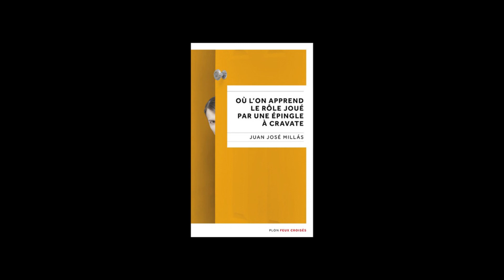Prix des lecteurs : "Où l'on apprend le rôle joue par une épingle à cravate" de Juan José Millás (2)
Prix des lecteur 2021 : "Où l'on apprend le rôle joue par une épingle à cravate" de Juan José Millás.
2ème extrait.